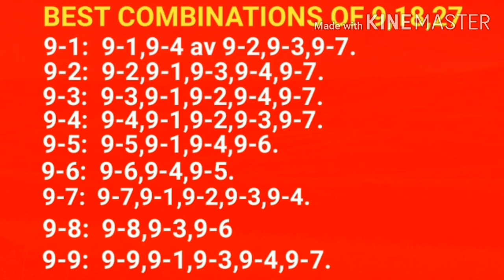62. Best combinations of birth numbers 9,18,27. NEESSHANTH-7386745605(నిశాంత్ )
Best combinations of birth numbers 9,18,27.